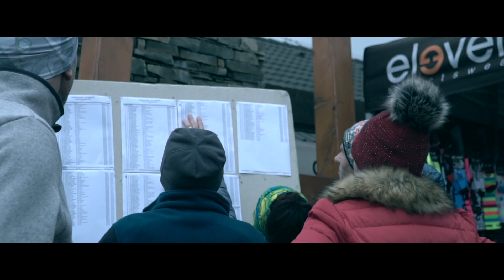Vianočný beh 2017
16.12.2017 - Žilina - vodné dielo